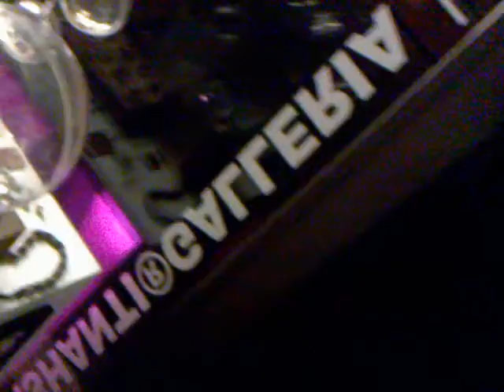07 giornata del contemporaneo WHITE WALL MY MASTER ANDREA LELARIO ashanti galleria arte contemporanea roma italy visione al 8 ottobre 2011 PARTE 02